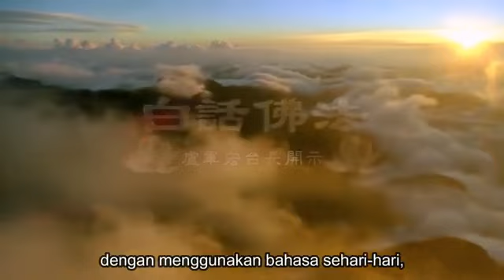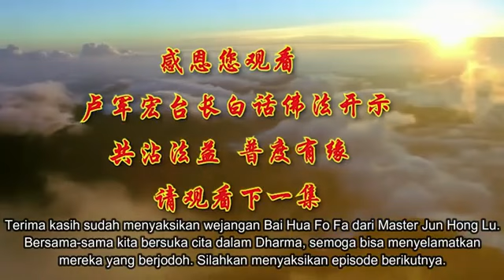BAI HUA FO FA 29 ( TEXT INDONESIA )